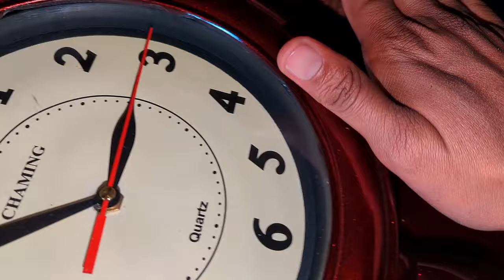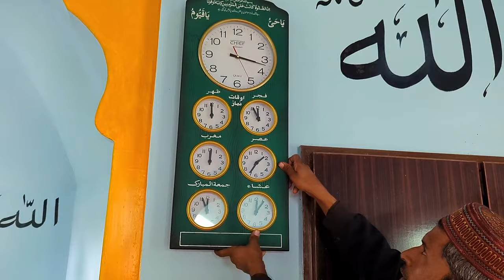Congratulations 🎉 big good news 👌 barsu su es din la intezar tha